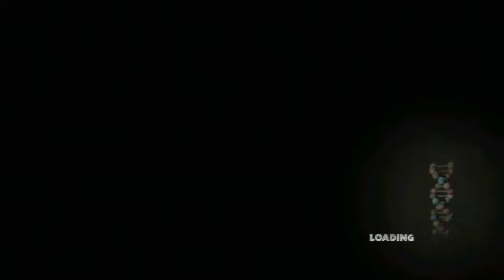U24P: Telltale's Jurassic Park the Game (Part 1)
Episode One - “Vectorman T-Rex”

“It has stupid glowing anime eyes?”

The gates are now (unfortunately) open for Telltale Games’ Jurassic Park and it’s up to Lauren along with her trust sidekicks, Brian and Adam (and a different guest star every episode) to make it out alive! In the first episode from “The Intruder,” Lauren suffers from the miniscule button prompts, even Brian can’t handle the ham-fisted movie references, and everyone hates Meg immediately.

The Players This Episode:
Player One - Lauren
Spectator Mode – Brian

Original intro faces by Lauren!

Jurassic June logo by Lauren!

Thumbnail/intro art by Lauren!